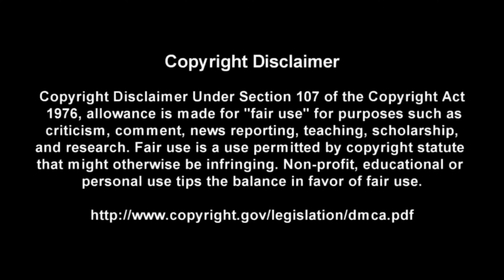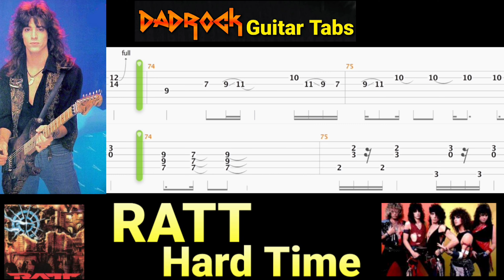Hard Time - RATT - Guitar + Bass TABS Lesson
This is a practice tool I put together With the help of Songsterr to help My fellow DadRockers  learn the main guitar parts for Hard Time by RATT

Intro: (0:00)
Video: (0:37)